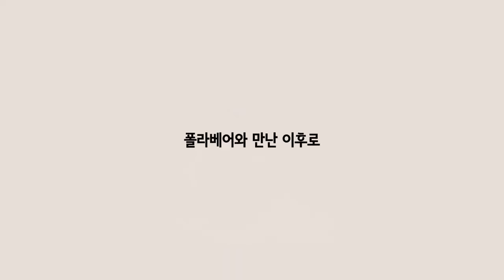[파페포포 괜찮아] 폴라베어2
2000년대 초반 베스트셀러로 모두의 마음을 따뜻하게 만들었던 심승현 작가의 파페포포 메모리즈가 구로G페스티벌과 함께 영상으로 나왔습니다!

2020파페포포 폴라베어2 입니다:)